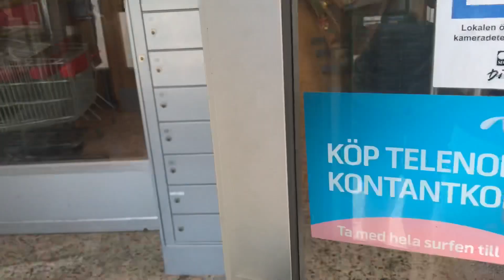Jag övningskör | VLOGG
I denna vloggen får ni bland annat se lite kort när jag övningskör och när jag är och badar.

Sociala medier;

HorseFlow: Matilda Klintefors